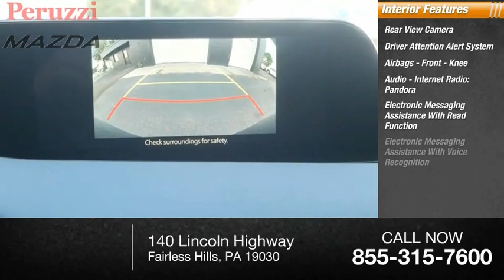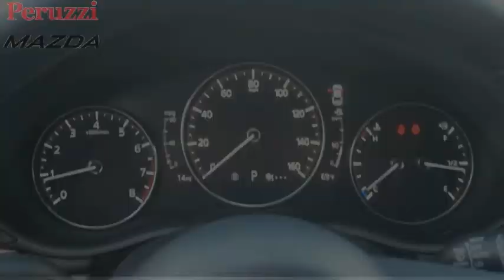2021 Mazda Mazda3 Sedan Fairless Hills PA 217967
2021 Mazda Mazda3 Sedan Select

Peruzzi Mazda
140 Lincoln Highway